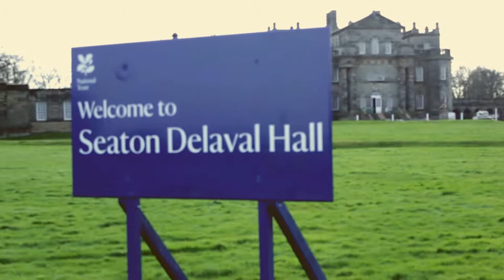Fly Around - Seaton Delaval Hall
Enjoy as Helishoot flies you around and over the famous Seaton Delaval Hall. A Grade 1 listed country house in Northumberland. Seaton Delaval is an excellent day out and you'll be able to see it from a whole new angle as you learn about its rich history in Helishoots guided flythrough.

This film was shot using Helishoots' Cinestar 8 Heavy Lifter UAV system.

For more information about how this film was created and to see more of our portfolio please visit our channel of our If you are interested in purchasing the services of professional aerial videography then e-mail us on with your request for information on pricing and a no-obligation quote.